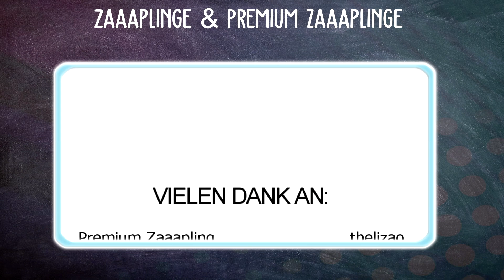WAR ES GUT? 🐴 HALLOWEEN 2021! STAR STABLE [SSO NEWS]